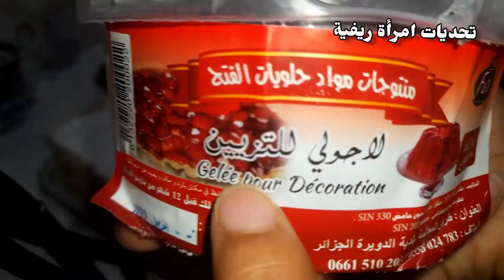كيك عيد ميلاد من اروع مايكون ناجح💯بمقادير مضبوطةمع سرخطير